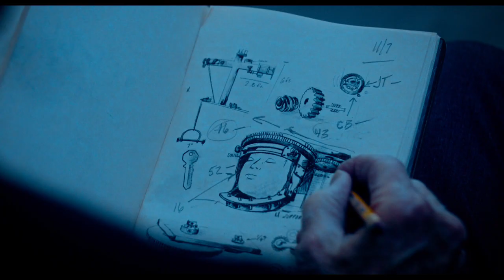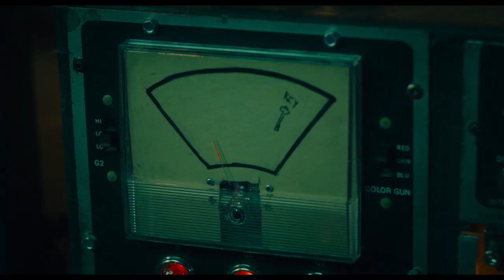Saw X ｜ Officail Trailer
Saw X is an upcoming American horror film directed by Kevin Greutert and written by Peter Goldfinger and Josh Stolberg. It is the tenth installment overall in the Saw film series and serves as both a direct sequel to Saw (2004) and prequel to Saw II (2005). The film stars Tobin Bell, Shawnee Smith, Synnøve Macody Lund, Steven Brand, Michael Beach and Renata Vaca.
Set between the events of Saw and Saw II, a sick and desperate John Kramer travels to Mexico for a risky and experimental medical procedure in hopes of a miracle cure for his cancer — only to discover the entire operation is a scam to defraud the most vulnerable. Armed with a newfound purpose, the infamous serial killer returns to his work, turning the tables on the con artists in his signature visceral way through devious, deranged and ingenious traps.

Filming took place from October 2022 to February 2023 in Mexico City. Saw X is set to be theatrically released on September 29, 2023, by Lionsgate.